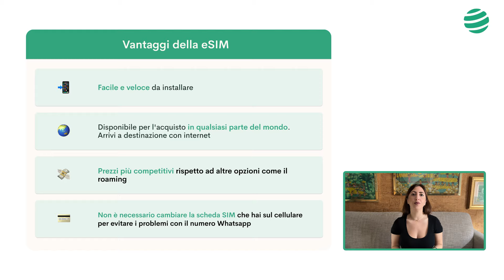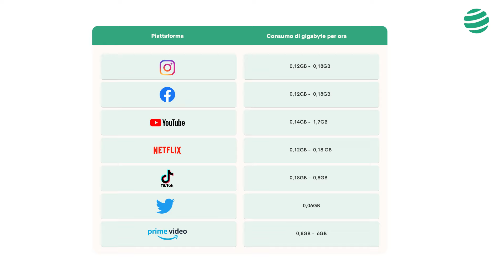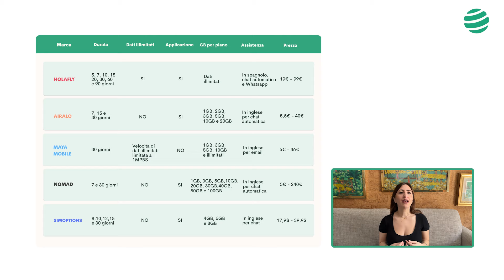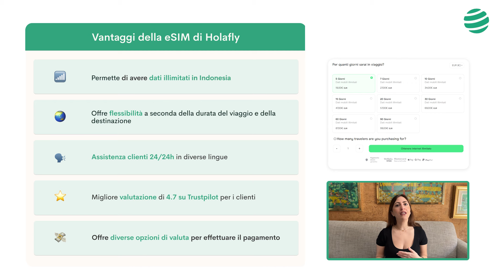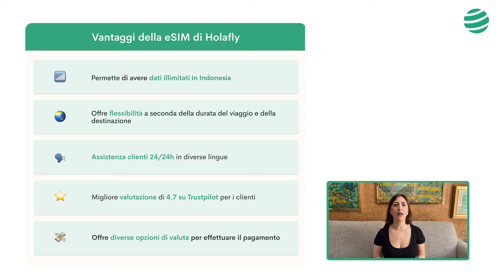Come posso avere internet con una eSIM in Indonesia?🇮🇩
Rimanere sempre online quando si viaggia in Indonesia: è facile con una eSIM (carta SIM virtuale). Non è nemmeno necessario estrarre la normale carta SIM. Le eSIM sono super convenienti per i viaggiatori: Si rimane direttamente connessi a Internet senza le orrende tariffe di roaming o il rischio di condividere i propri dati sul Wi-Fi pubblico.

Esistono molti fornitori di eSIM per la Indonesia, come Holafly, Airalo, Ubigi o Simoptions, che si differenziano per i seguenti punti:

⏭️ Velocità di Internet
⏳ Volume di dati ️
🗣️ Servizio clienti
💸 Prezzo e durata delle tariffe

Vi spieghiamo le varie opzioni Internet in Indonesia e vi consigliamo la nostra scelta migliore: le eSIM di Holafly. Utilizziamo anche tabelle di comparazione per confrontare tutte le caratteristiche di ogni marchio.

Prima di acquistare, verificate se il vostro telefono cellulare è compatibile con le eSIM:

✨Cos'è una eSIM?

È un chip virtuale che consente di navigare in Internet sul proprio cellulare mentre si viaggia in Indonesia o altrove senza dover cambiare la normale carta SIM. In questo modo si mantiene il proprio numero di telefono e WhatsApp.

✨Come si installa una eSIM Holafly?

Acquistare e installare una eSIM Holafly è un gioco da ragazzi. Acquistatela come qualsiasi altro articolo online visitando il sito web Holafly.com. Alla fine riceverete un'e-mail con un codice QR che dovrete solo scansionare e installare sul vostro dispositivo. Installate la eSIM per la Indonesia e attivatela non appena atterrate.

✨ Perché conviene una eSIM Holafly in Indonesia?

📶 Internet illimitato: Basta scegliere il numero di giorni di permanenza nel Paese e navigare senza costi aggiuntivi.

⏰ Tempo: risparmiate tempo: avrete la vostra eSIM in meno di 10 minuti. Non c'è bisogno di lunghe attese o di ingombranti acquisti in loco.

🗣️ Assistenza 24 ore su 24: in caso di problemi, qualcuno sarà immediatamente disponibile nella vostra lingua.

🌿 Rispettoso dell'ambiente: niente plastica e niente spedizione.

Se il vostro cellulare non supporta la eSIM, alla fine del video vi mostriamo altre opzioni per rimanere online in Indonesia.